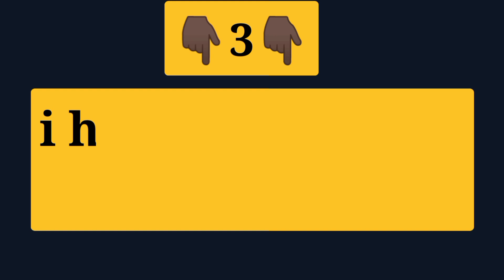personality test/choose your number/love prediction/romantic game/lovegame/best Instagram caption/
personality test/choose your number/love prediction/choose one number/romantic game